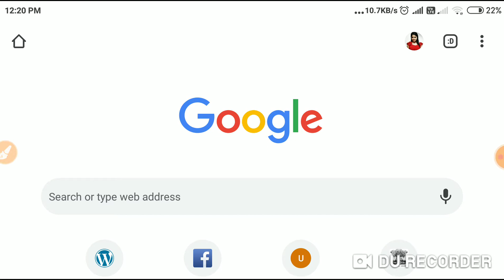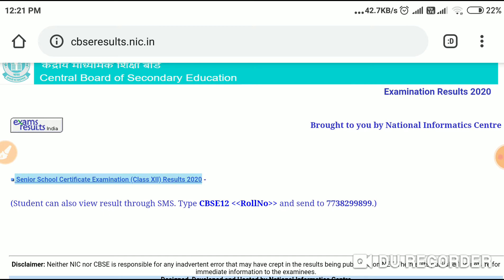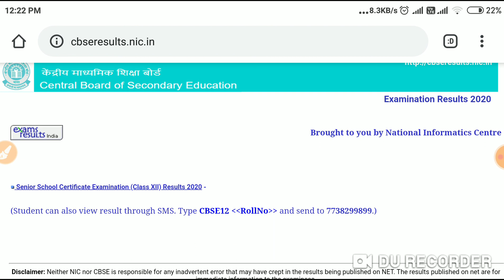CBSE 10th Result 2020 | How to check CBSE 10th Result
How to check CBSE 10th Result

How to check CBSE Result 2020
CBSE 10th Result 2020
How to check CBSE 10th Result 2020 Online
How to check CBSE 10th by SMS
10th Result